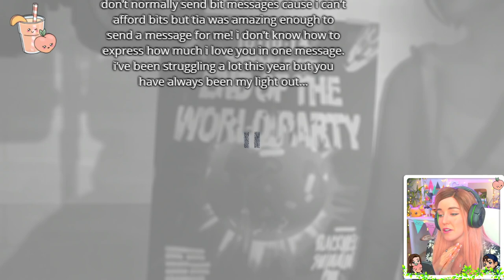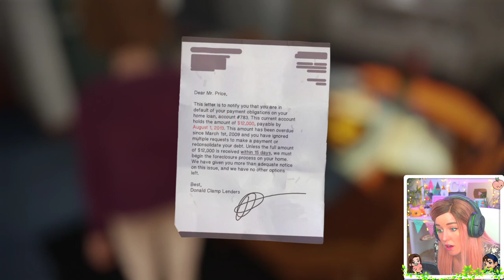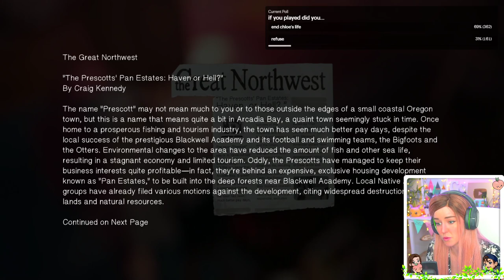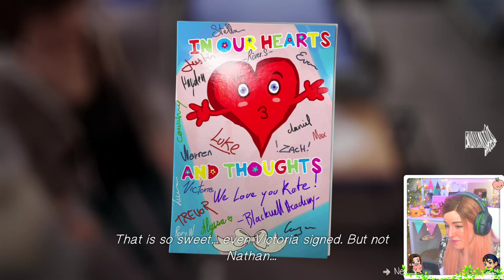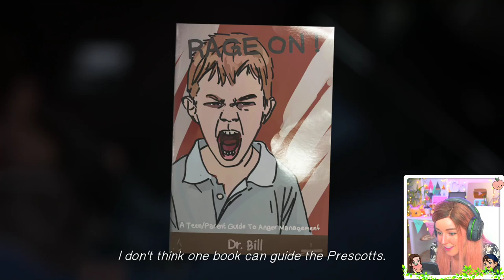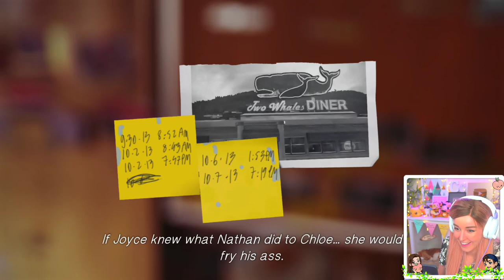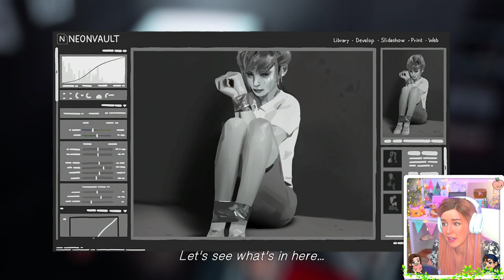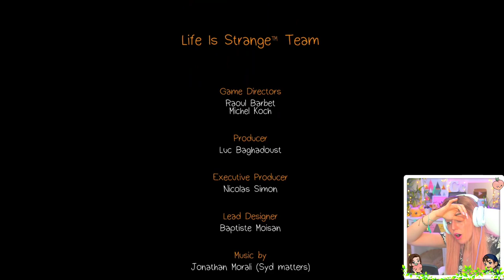so things took a dark turn... 😐 - Life Is Strange - Episode 4: Dark Room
Watch me LIVE on my Twitch.tv/claresiobhan!